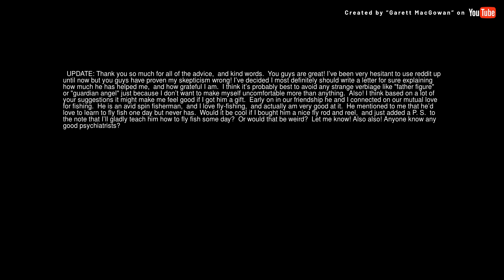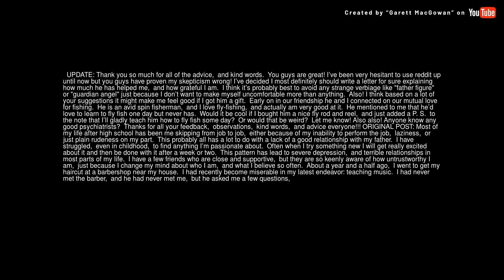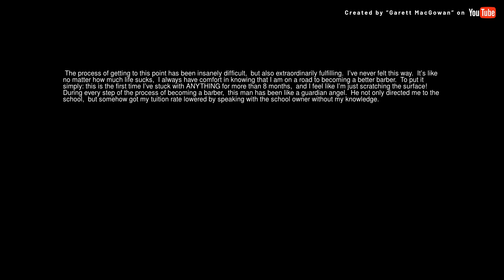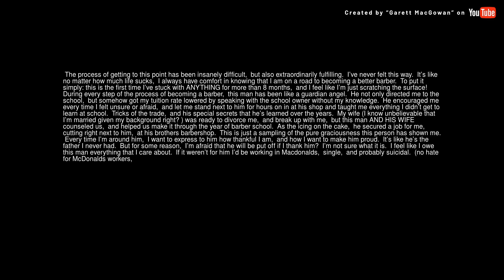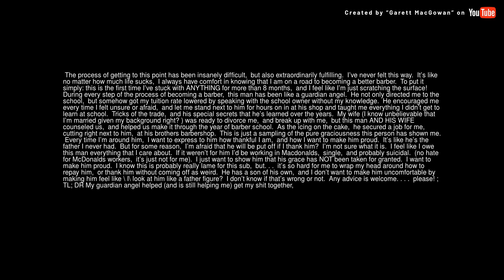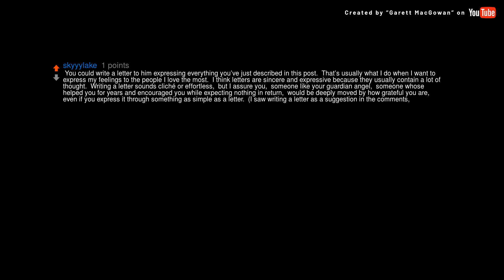I (24m) don’t want to come off as weird to my apparent guardian angel (40m)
UPDATE: Thank you so much for all of the advice, and kind words. You guys are great! I’ve been very hesitant to use reddit up until now but you guys have proven my skepticism wrong! I’ve decided I most definitely should write a letter for sure explaining how much he has helped me, and how grateful I am. I think it’s probably best to avoid any strange verbiage like "father figure" or "guardian angel" just because I don’t want to make myself uncomfortable more than anything. Also! I think based on a lot of your suggestions it might make me feel good if I got him a gift. Early on in our friendship he and I connected on our mutual love for fishing. He is an avid spin fisherman, and I love fly-fishing, and actually am very good at it. He mentioned to me that he’d love to learn to fly fish one day but never has. Would it be cool if I bought him a nice fly rod and reel, and just added a P.S. to the note that I’ll gladly teach him how to fly fish some day? Or would that be weird? Let me know! Also also! Anyone know any good psychiatrists? Thanks for all your feedback, observations, kind words, and advice everyone!!! ORIGINAL POST: Most of my life after high school has been me skipping from job to job, either because of my inability to perform the job, laziness, or just plain rudeness on my part. This probably all has a lot to do with a lack of a good relationship with my father. I have struggled, even in childhood, to find anything I’m passionate about. Often when I try something new I will get really excited about it and then be done with it after a week or two. This pattern has lead to severe depression, and terrible relationships in most parts of my life. I have a few friends who are close and supportive, but they are so keenly aware of how untrustworthy I am, just because I change my mind about who I am, and what I believe so often. About a year and a half ago, I went to get my haircut at a barbershop near my house. I had recently become miserable in my latest endeavor: teaching music. I had never met the barber, and he had never met me, but he asked me a few questions, and I grudgingly answered. He stopped cutting my hair, looked me in the eye and said. "You just need to be a barber." I laughed, and he reiterated, "No, I’m serious, there’s a school right down the street. You need to be a barber." Flash foward a year and a half. I’ve graduated barber school, and I have a job cutting hair. I’ve never been more excited or passionate about anything in my life (aside from getting married). The process of getting to this point has been insanely difficult, but also extraordinarily fulfilling. I’ve never felt this way. It’s like no matter how much life sucks, I always have comfort in knowing that I am on a road to becoming a better barber. To put it simply: this is the first time I’ve stuck with ANYTHING for more than 8 months, and I feel like I’m just scratching the surface! During every step of the process of becoming a barber, this man has been like a guardian angel. He not only directed me to the school, but somehow got my tuition rate lowered by speaking with the school owner without my knowledge. He encouraged me every time I felt unsure or afraid, and let me stand next to him for hours on in at his shop and taught me everything I didn’t get to learn at school. Tricks of the trade, and his special secrets that he’s learned over the years. My wife (I know unbelievable that I’m married given my background right?) was ready to divorce me, and break up with me, but this man AND HIS WIFE counseled us, and helped us make it through the year of barber school. As the icing on the cake, he secured a job for me, cutting right next to him, at his brothers barbershop. This is just a sampling of the pure graciousness this person has shown me. Every time I’m around him, I want to express to him how thankful I am, and how I want to make him proud. It’s like he’s the father I never had. But for some reason, I’m afraid that he will be put off if I thank him? I’m not sure what it is. I feel like I owe this man everything that I care about. If it weren’t for him I’d be working in Macdonalds, single, and probably suicidal. (no hate for McDonalds workers, it’s just not for me). I just want to show him that his grace has NOT been taken for granted. I want to make him proud. I know this is probably really lame for this sub, but... it’s so hard for me to wrap my head around how to repay him, or thank him without coming off as weird. He has a son of his own, and I don’t want to make him uncomfortable by making him feel like \ I\ look at him like a father figure? I don’t know if that’s wrong or not. Any advice is welcome. ...